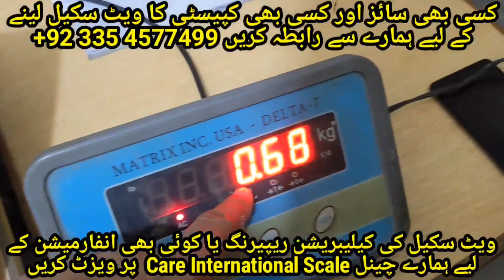Weight Protection or RS232 to USB Converter Devoice Detail by Care International Scale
Weight Protection devoice k mutaliq bataya giya hai k weight Protection devoice kiya hoti hy.
Or RS 232 Serial Port converter k tor pr bi ye devoice kaam krti hy.
Ye sari detail hamary channal mai batahi gahi hy.